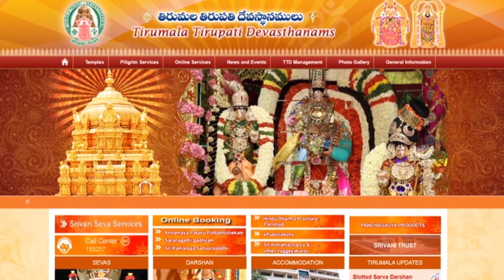TTD Divya Darshan tokens / TTD latest updates in kannada